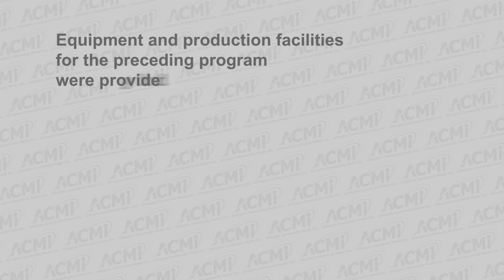Redevelopment Board Meeting - October 17, 2016